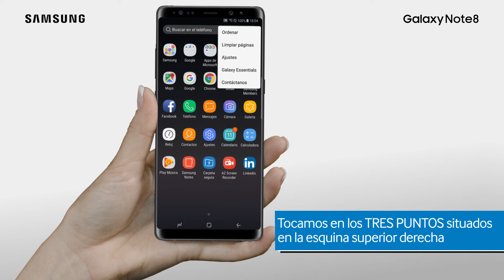Galaxy Note 8 | Cómo ocultar aplicaciones